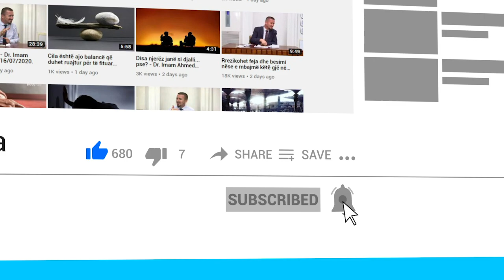Si lexohet surja El Fatiha? - Dr. Imam Ahmed Kalaja